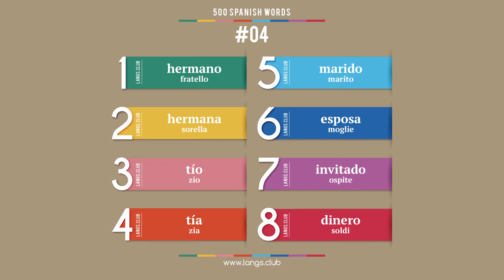#04 - Imparare lo SPAGNOLO - 500 parole. Corso di Spagnolo.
1  hermano  fratello
2  hermana  sorella
3  tío  zio
4  tía  zia
5  marido  marito
6  esposa  moglie
7  invitado  ospite
8  dinero  soldi

500 parole base della lo Spagnolo.

studiare lo Spagnolo da soli
lo Spagnolo online
carte con parole lo Spagnolo
lo Spagnolo da solo
lo Spagnolo gratuito